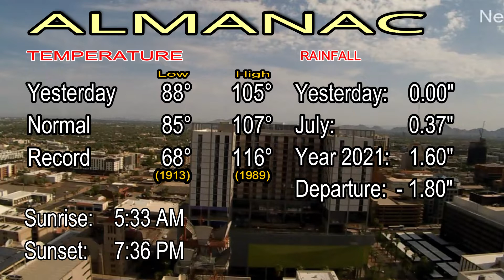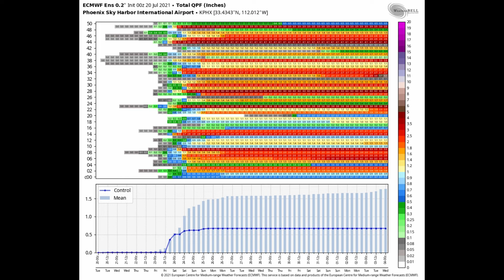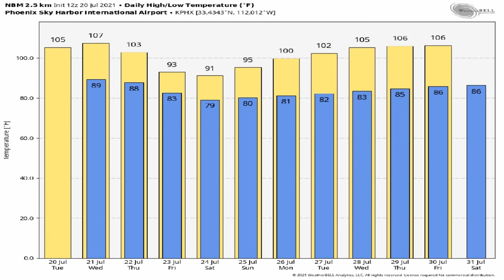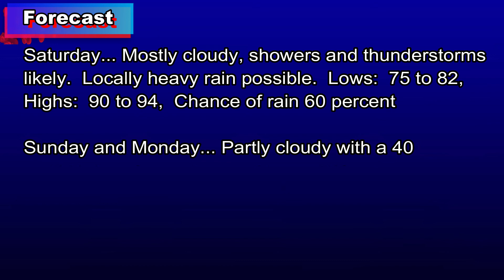July 20, 2021 Phoenix, Arizona Weather Discussion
Increasing risk of significant precipitation across the state Thursday through Saturday.